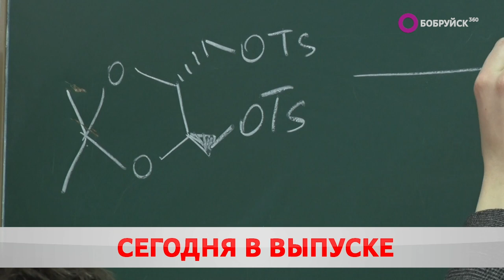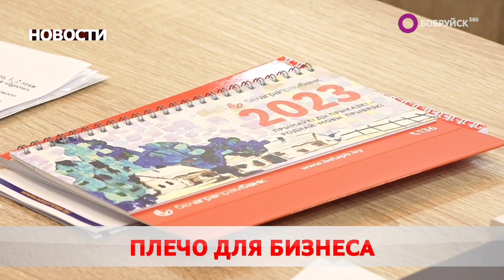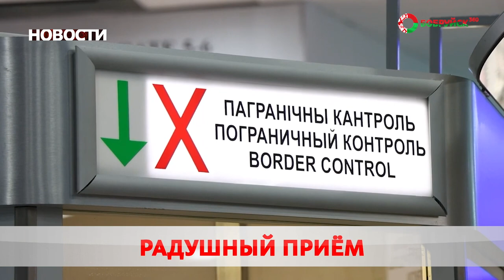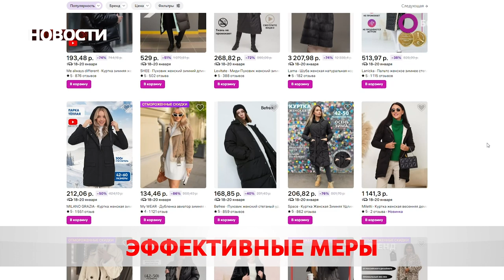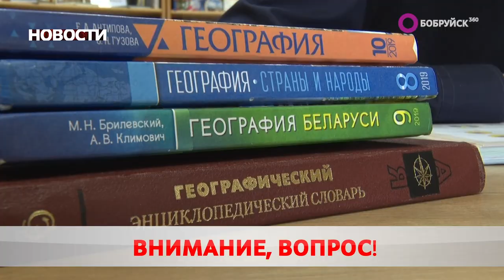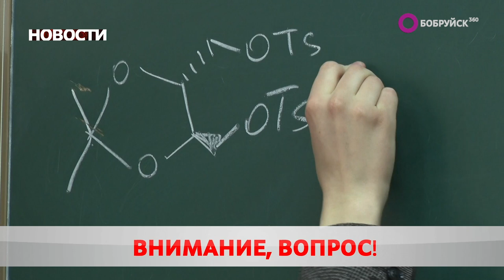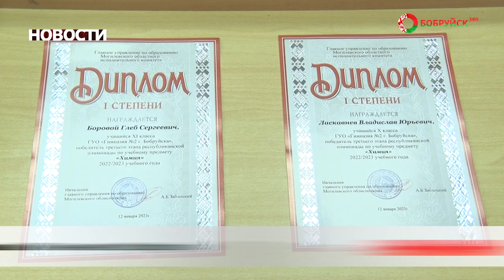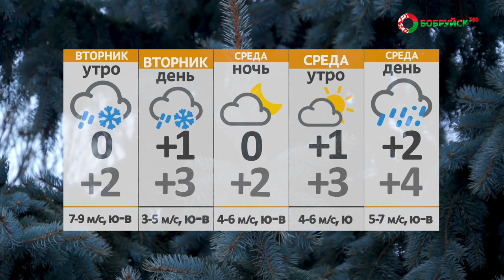Новости 16 01 23